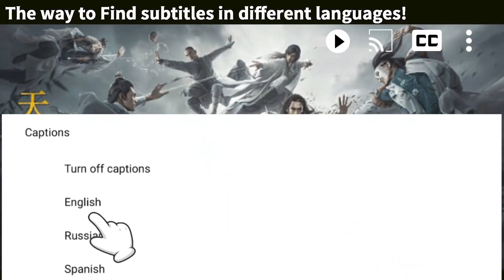小三為獨佔情郎編造謊言，自以為天衣無縫，卻不知早被原配識破了！ep25-1